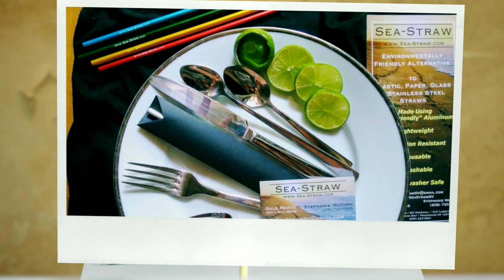Taste This TV Shiro of Japan-Joe Ciminera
Chef Joe visits Shiro of Japan in Carle Place New York